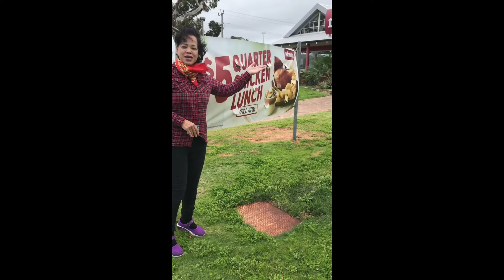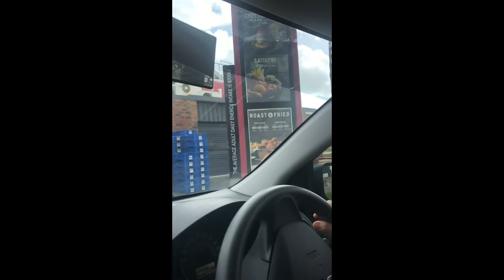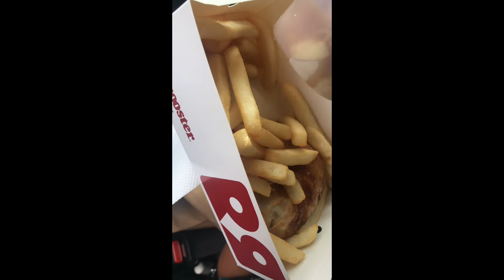EP.30 Red Rooster ซื้อไก่ทอด 5 เหรียญ เจลาตันออสเตรเลีย#ไก่ทอด#อาหาร#กิน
ไปทานไก่ทอดกินแบบเข้าไปสั่งในร้านกลับบ้านและขับรถสั่งกลับบ้าน ได้รู้ราคา และ มีอะไรบาง ที่เจราตัน